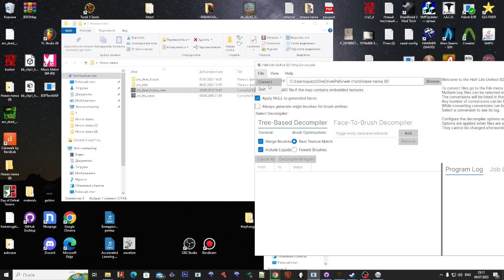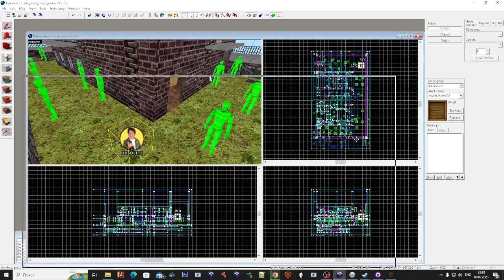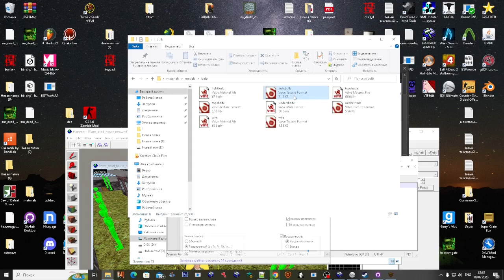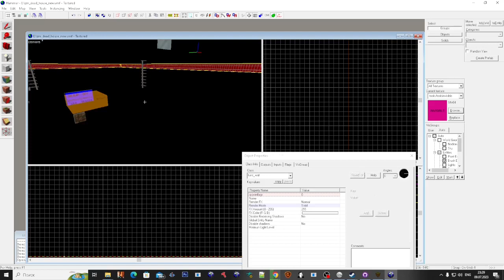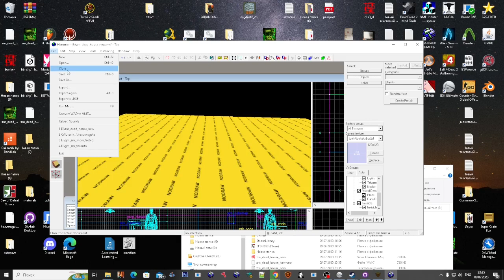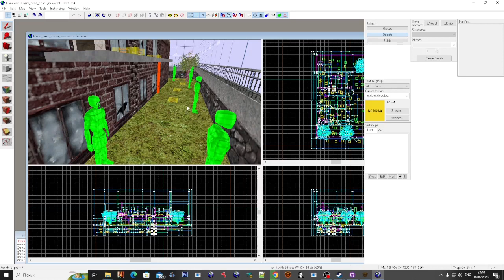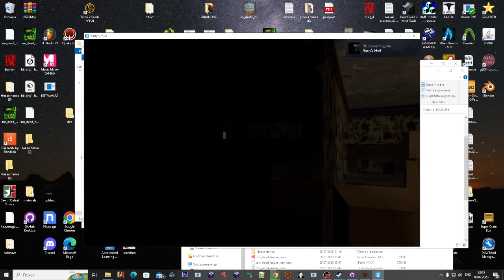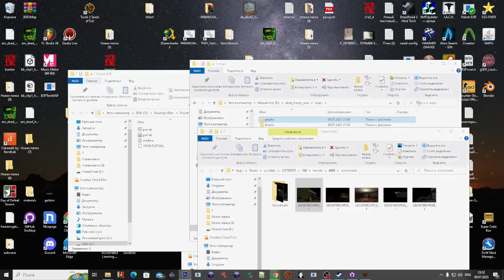G2S #4 - How port GoldSRC (cs 1.6) maps/models to Source Engine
Полезные программы:
Ultimate SDK. Hammer. Source SDK.
BSPSource. Pakrat. Gmpu. Java.

how to port goldsource maps to source
how porting goldsource maps to source
how port goldsrc maps to source

1. Oddworld
2. One Day
3. Ionosphere
4. Suckerpunch
5. Jaded
6. Satellites
7. Bring That Sound

#.map
#.mdl